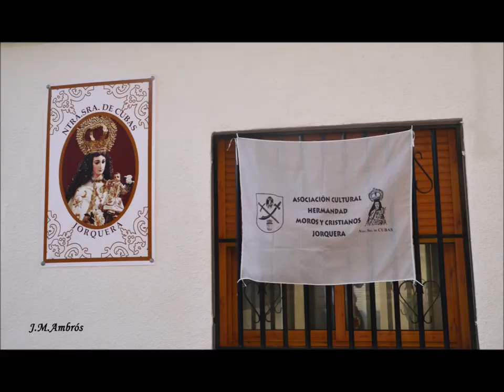Fiestas de Jorquera